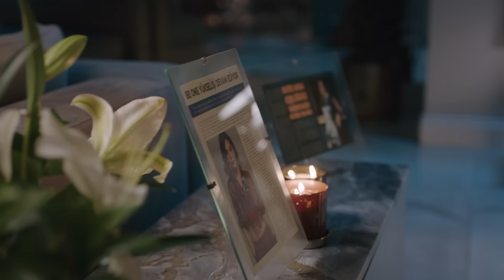Metehan'ın rüyası gerçek oluyor! | Kızılcık Şerbeti 50. Bölüm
Kızılcık Şerbeti 50. Bölümünde; Alev, Pembe’ye Abdullah’la olan ilişkilerinin bittiğini söyler. Pembe sonunda muradına ermiştir.
Umut’un dolandırıcılıktan tutuklanması Nursema’yı yıkarken, onun yardımına koşan her zamanki gibi ailesi olacaktır.
Mustafa oğluna dna testi yaptırarak kendi oğlu olduğunu öğrenir. Ama bu sefer de Nilay’a yaptığı büyük yanlıştan nasıl döneceğinin derdine düşer. Zülkar ona çeşitli akıllar vererek barışmaları için çabalar.
Kıvılcım’ın kendine karşı olan güvensizliği ve Ömer’e olan ilgisinin bitmemiş olması nedeniyle Ertuğrul büyük bir karar alarak Kıvılcım’dan ayrılır. Bu ayrılığı öğrenen Ömer, Kıvılcım’ı tekrar kazanmak için hiç vakit kaybetmeden harekete geçer.
Fatih ve Doğa boşanma konusunda anlaşarak işi resmiyete dökerler ve kısa sürede boşanırlar. Doğa anne evine döner. Pembe’nin derdi ise Fatih’in bu ayrılık acısını en kısa zamanda atlatmasıdır.